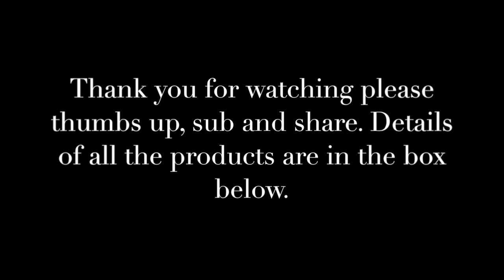Arabian Style Cut Crease Tutorial ft Morphe 35O Palette | Aqeela MUA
PRODUCTS USED

FACE
- FARSALI ROSE GOLD ELIXIR
- KEVYN AUCOIN SKIN ENHANCERS
- ABH SWEETS GLOW KIT
- ABH CONTOUR KIT
- MAC REFINED GOLDEN BRONZER

EYES
- MORPHE 35O PALETTE
- ABH MOON CHILD GLOW KIT
- UD BLACKOUT EYESHADOW
- ILLAMASQUA GEL LINER
- MAC OPALESSE EXTRA DIMENSION EYESHADOW
- ILLAMASQUA STATIC PIGMENT
- MAC DIPDOWN
- SKA KARISHMA LASHES
- SOLOTICA HIDROCOR TOPAZIO CONTACTS

LIPS
- MAC SOAR LIPLINER
- ABH CRUSH LIPSTICK